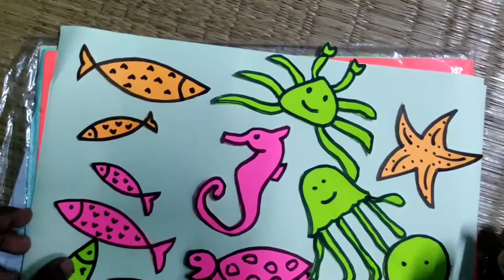Baby Photoshoot Ideas - Sea Theme - Newborn baby